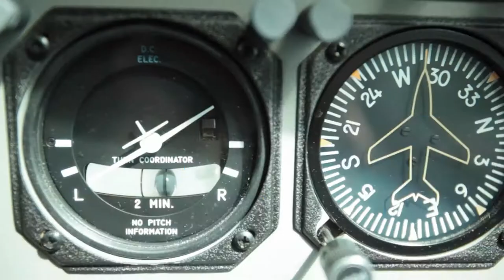CAE Simulation Training Pvt. Ltd.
We impart state-of-the-art pilot training in collaboration with CAE Inc.